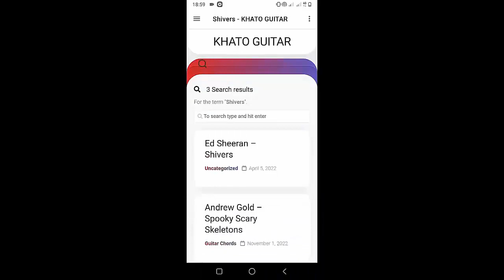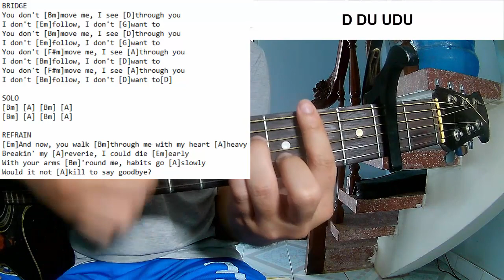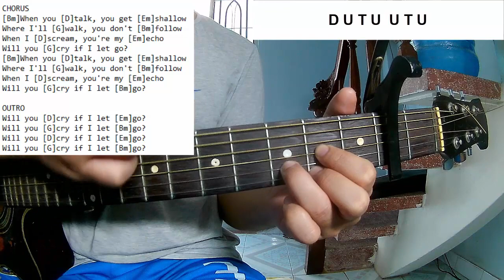Gracie Abrams - Will You Cry | Guitar Tutorial